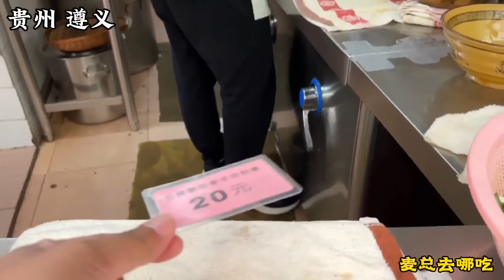遵义五代传承羊肉粉，1天4只羊日卖2000斤粉，街两边人爆满带火了一条街#麦总去哪吃